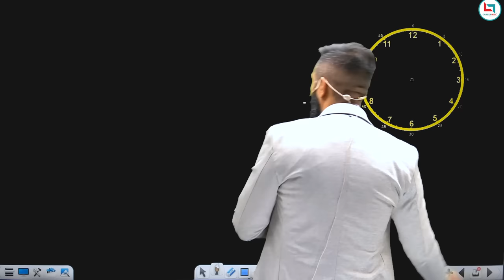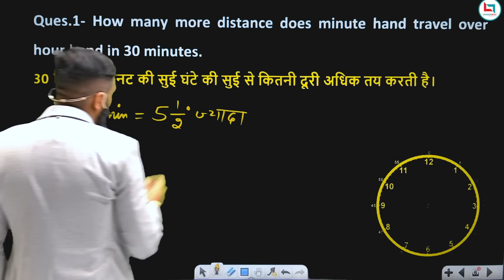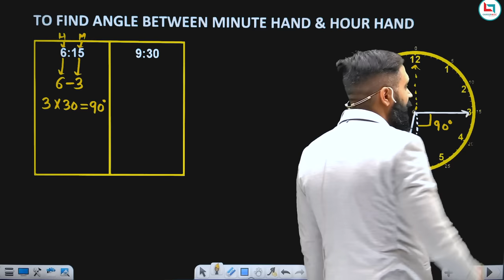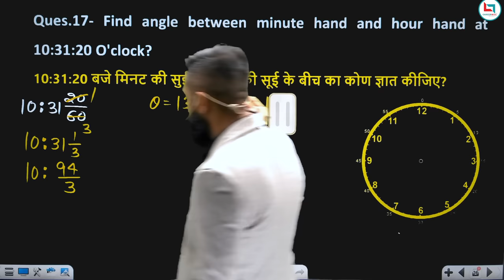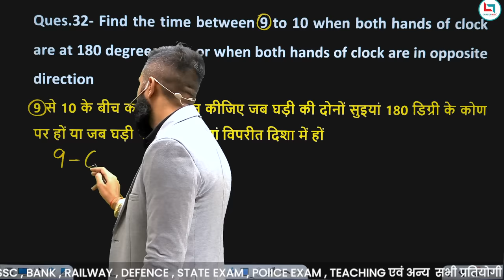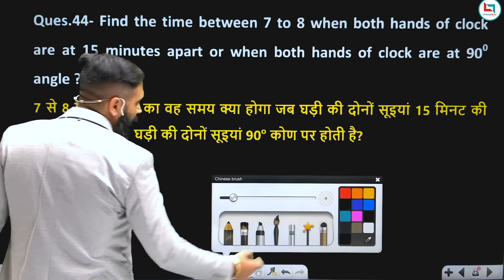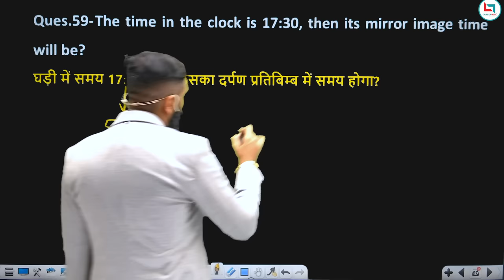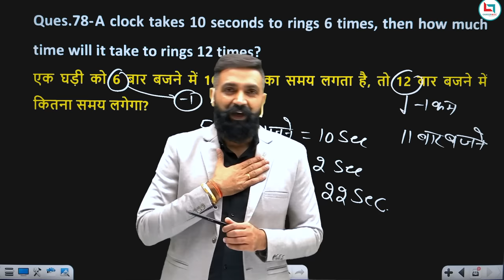Clock Reasoning One Shot | Concepts & Tricks | All Govt Exams | Arun Kumar Sir | Careerwill App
Embark on a comprehensive journey into clock reasoning mastery with Arun Kumar Sir in this 2-hour and 44-minute video, "Clock Reasoning One Shot | Concepts & Tricks," exclusively on the Careerwill App Youtube Channel
Ideal for government exam aspirants, Arun Kumar Sir's expertise shines as he demystifies intricate clock reasoning concepts. Whether you're a novice establishing a foundation or a seasoned aspirant seeking refinement, this tutorial caters to all levels.
Don't miss this opportunity to excel in government exams!

Welcome to Careerwill App YouTube Channel, Careerwill™ is India’s leading Government Jobs Preparation App (सरकारी नौकरी की तैयारी) helping Millions of Students prepare for exams like SSC, Bank, Railway, C-TET and other state Exams.
अब Govt Exams की तैयारी करे देश की बेहतरीन टीम के साथ

📱 Why Choose Careerwill™ App for Competitive Exam Prep:

👨‍🏫 India's Best Educators
🖊️ Live Doubt Solving Classes
📈 Get Updates on Government Job Latest Exams